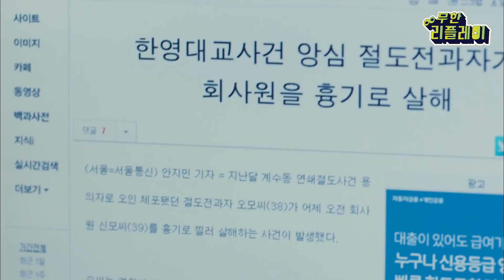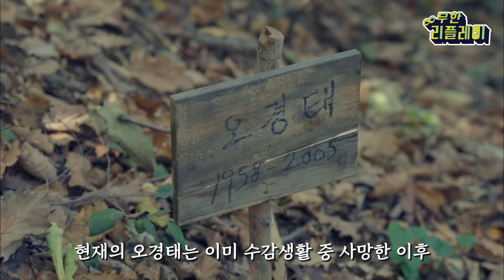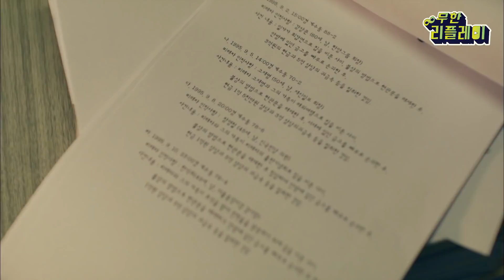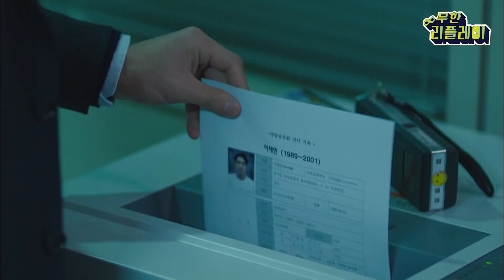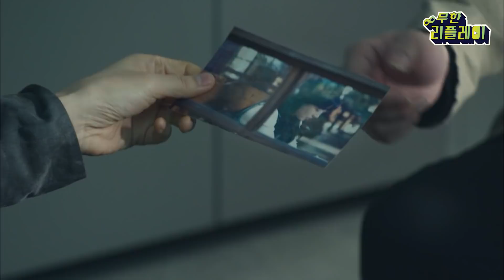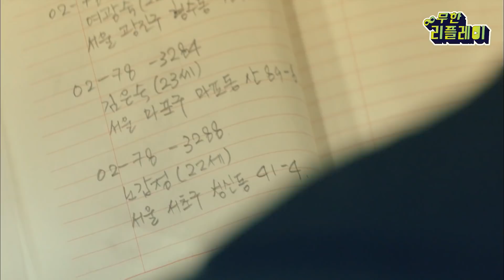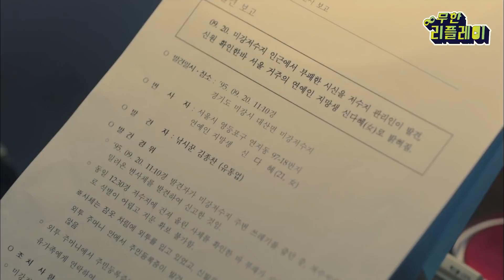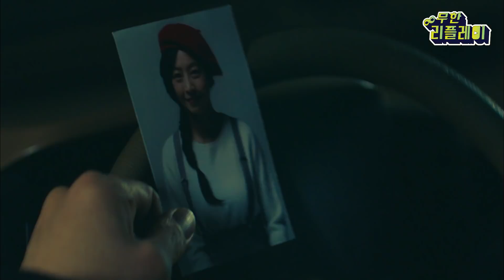[InfiniteLoop] (ENG/SPA/IND) Binge-Watching Ep. 7 in 18 Minutes